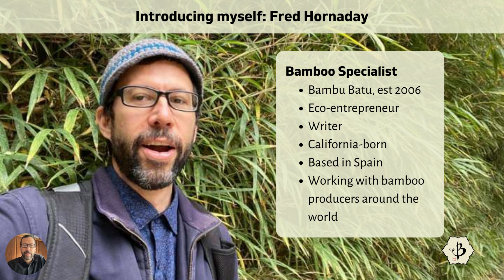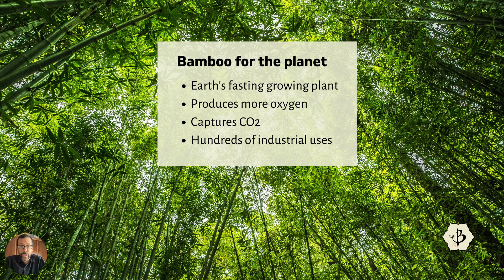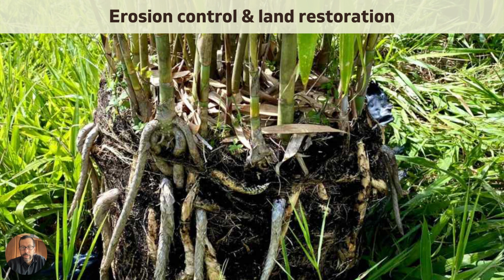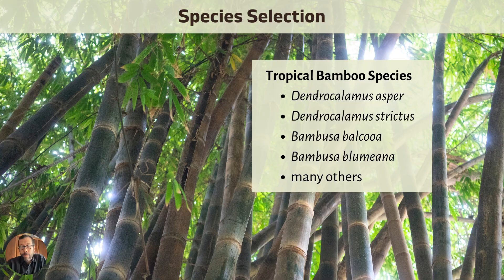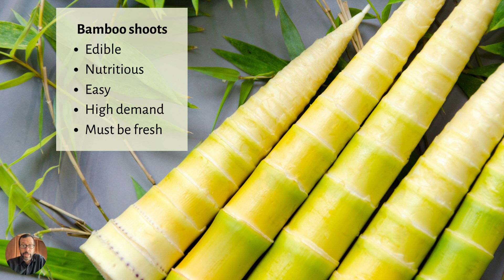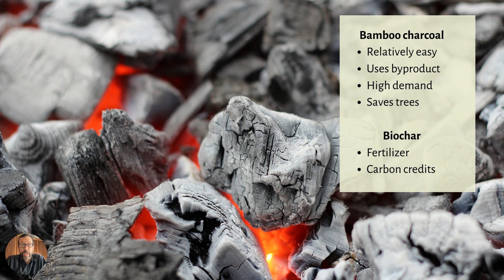Bamboo for Ecology and Economy in Ghana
Presenting to the 2022 Sustainability Conference in Ghana, I provide a concise overview of bamboo and its wide array of benefits for the country and the planet. Bamboo is a vital tool for land restoration and an exceptional resource for food, energy, textiles and building materials.